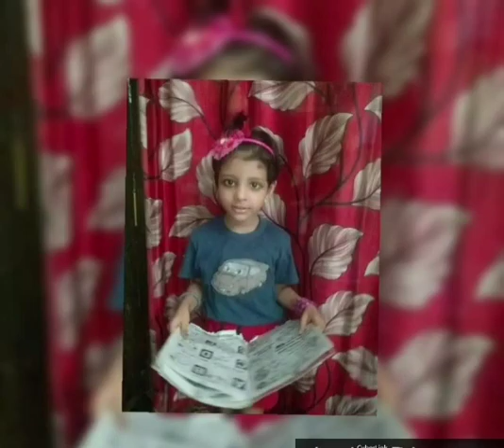Little kids spending their time in lockdown😃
Activites by little champs